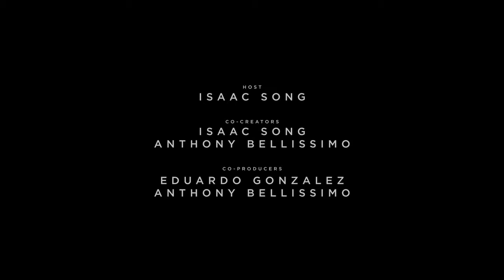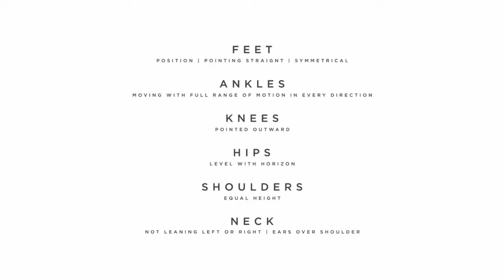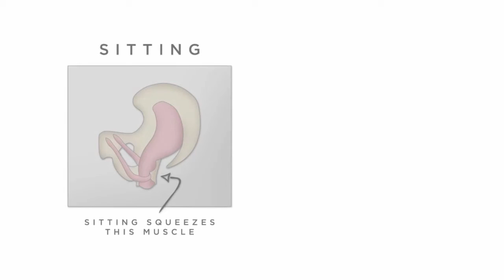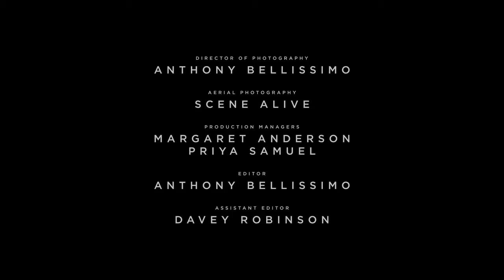Your Daily Fix Video Compilation